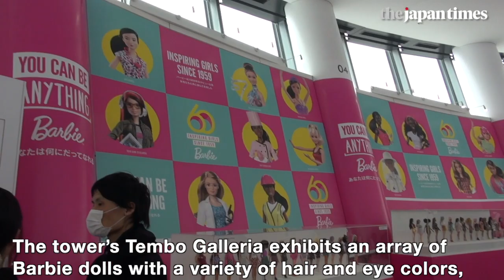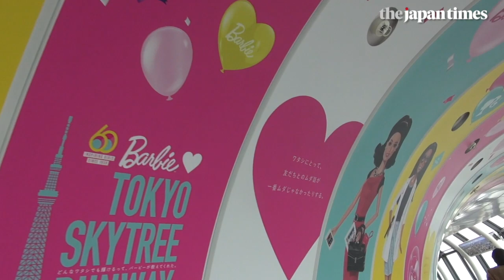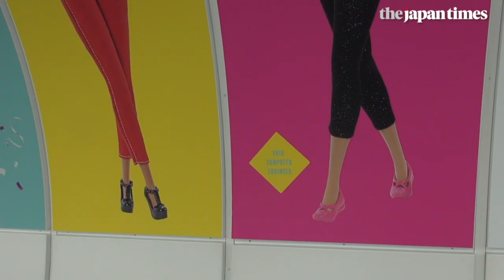‘Barbie Loves Tokyo Skytree Runway’ with Tetsuko Kuroyanagi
An event marking the 60th year since the debut of iconic fashion doll Barbie, showcasing the doll’s history and diversity, kicked off at Tokyo Skytree on March 6 by inviting Tetsuko Kuroyanagi — the pioneer for women in Japan’s media.